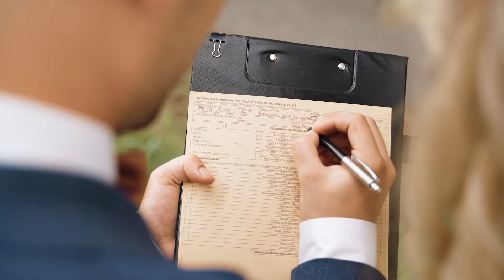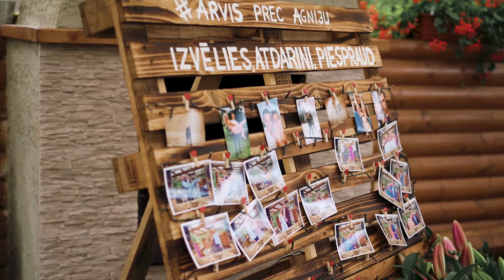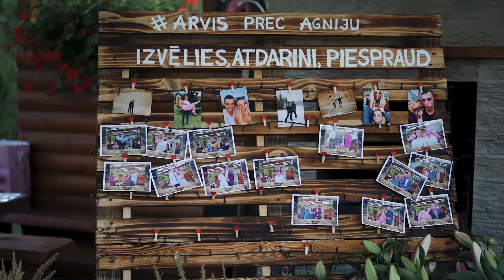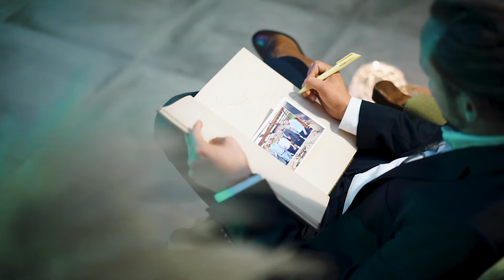Agnija + Arvis - kāzu filma